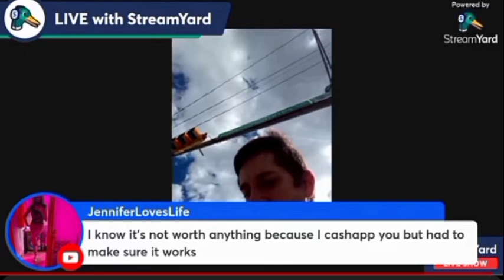LOL IT'S TYREE.... SNEED I SAY MORE...